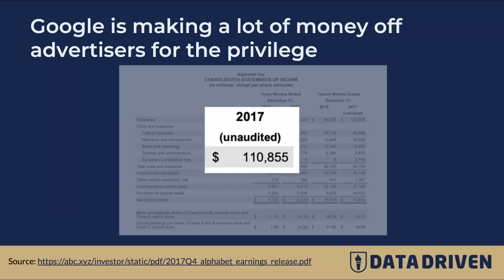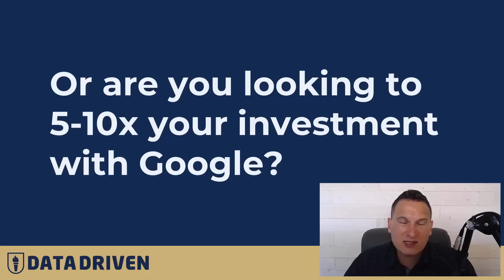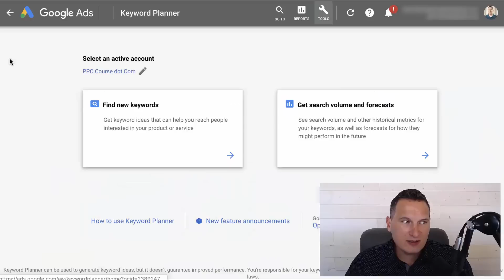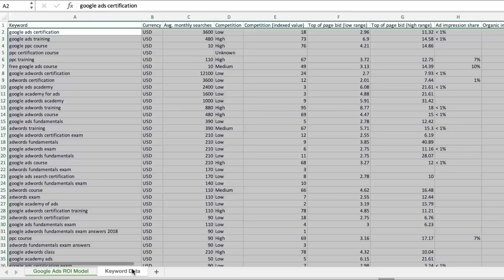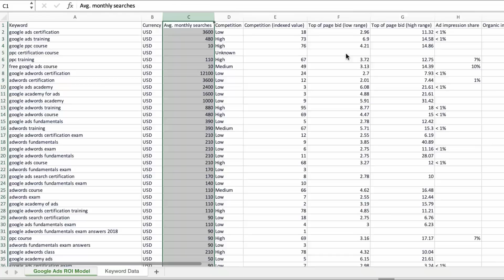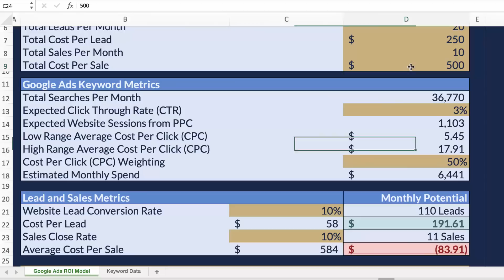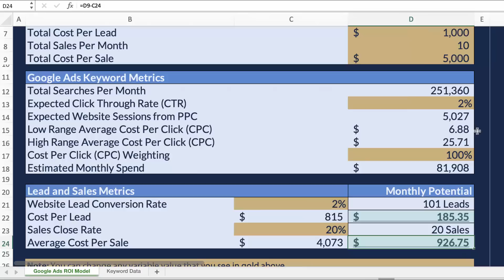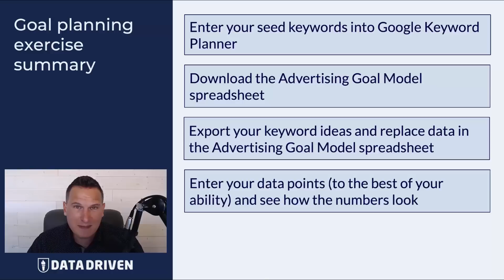Google Ads Tutorial: Lesson 1 - Five Rules for Profit-Driven Advertising on Google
This video is part #1 of our 5-part Google Ads Tutorial on profit-driven advertising. It's also lesson #1 in our Google Ads Boot Camp.

You can join the Data Driven Google Ads Boot Camp and download the resources that go with this lesson

5-Part Profit-Driven Google Ads Tutorial

In this 5-part training series, I am going to share what I've learned in over a decade of PPC (Pay-Per-Click) advertising on Google. Together, we'll walk step-by-step through the fundamentals behind the system I've developed for advertising profitably. I have proven this system works while directly managing over $20 million in ad spend and has resulted in more than a billion dollars in revenue for my PPC clients. This Google Ads tutorial contains more than 2 1/2 hours of video training content. So, I've broken it into six chapters. Each of the sections includes a downloadable resource to help you master the advertising techniques we're going to cover together in our Google Ads Bootcamp.

Setting Realistic Google Advertising Goals

One of the biggest mistakes you can make as an advertiser is not setting targets for your ad campaigns.

Setting up a new ad campaign is an exciting process. But it's hard to be satisfied with your results if you don't set targets. If you don't define what success looks like, nothing will ever be good enough!

Now, don't worry if you've never estimated your advertising targets before - because I am going to show you how you can produce a quick yet realistic estimate of the revenue you can earn using Google Ads. And I am even going to give you a tool that will do 90% of this work for you.I'll show you how to use this tool in just a minute.

But, first there a few basic questions about your product or services you need to address before you can calculate your Google Ads earning potential.

Critical questions you need to answer before you start advertising on Google

Answering the questions below will help you evaluate how prepared you are to begin advertising on Google. You'll also need to know the answers to these questions if you want to be able to estimate the revenue you can earn from advertising.
So, take a minute to go over these questions. Then, keep your answers on-hand so that we can use them in the next step.

How much revenue do you generate when you sell your product or service?
Has your business been successful at generating leads and sales online in the past?
Do you have a sales process for receiving and closing leads?
Are your competitors advertising on Google?
Have your customers shown you love?
Do you have testimonials and reviews you can use to engage the potential customers your ads send to your website?
What is the lifetime value of your average customer? Do they purchase your product over and over again?
Do you collect recurring fees from your customers? Or is a new customer almost always a one-and-done sale?

Calculating your Google Ads profit potential
In this section of our tutorial, I am going to show you how to estimate the revenue you can generate advertising on Google.
You'll need access to two resources, the Google Keyword Planner and my Advertising Goals Model, to produce your estimates.

Follow along, and I'll show you how this works.

Join the Data Driven Google Boot Camp and download the resources that go with this lesson